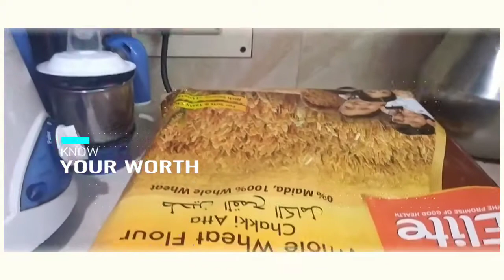Non-Modular small kitchen tour width 6 feet & 10 feet length Simple Organisation..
Welcome to Mayura Delights